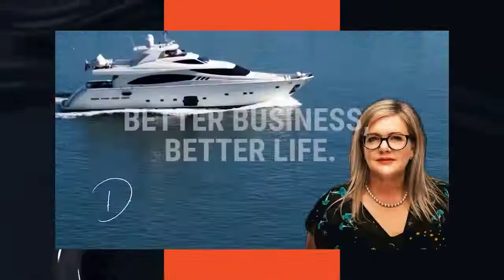Success isn't Rocket Science with Scott Rusnak & Debra Chantry-Taylor, Professional EOS Implementer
In this podcast episode of Better Business, Better Life, Scott Rusnak talks about how success isn’t rocket science... It’s all about getting clear on what you want and focusing on it.

Scott Rusnak is an accomplished business owner, having built & successfully exited 2 of his companies.

He is now a Certified EOS Implementer whose passion is helping business owners and burgeoning entrepreneurs get what they want from their businesses so they can live the life they want.

Scott is also the author of 'The Entrepreneurs' field guide - Design your life before someone else does it for you!'

Scott shares his journey through building & exiting 2 businesses of his own, some of his client success stories, as well as his top 3 tips for helping you to design your best life.

We chose to go freestyle on this podcast, with Scott sitting outside on his balcony, next to his surfboard. The sound quality might not be the greatest, but it was a real, open, honest & fun conversation which I hope you'll enjoy!

For Scott's top 3 tips & links to resources please visit the

Debra Chantry-Taylor